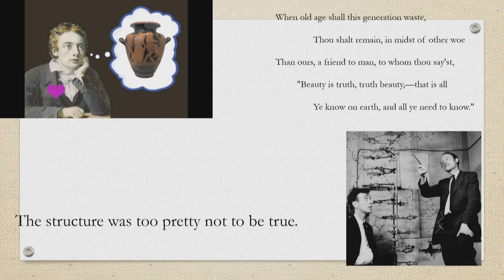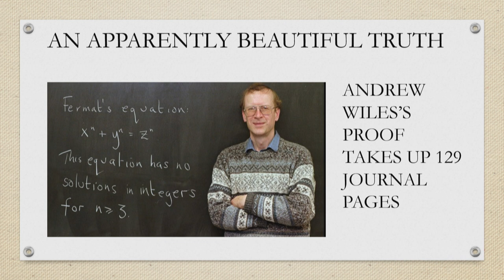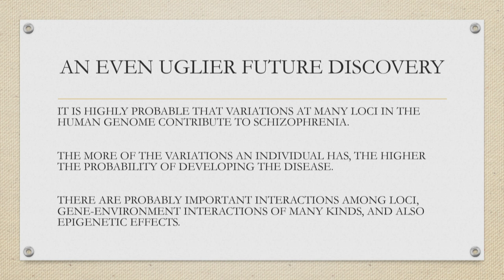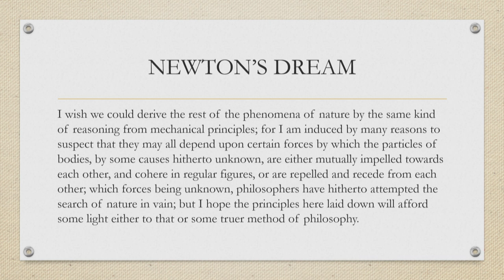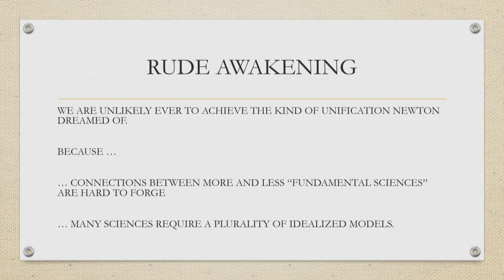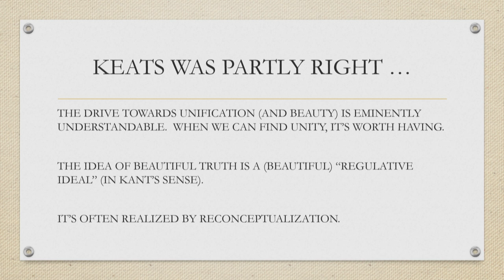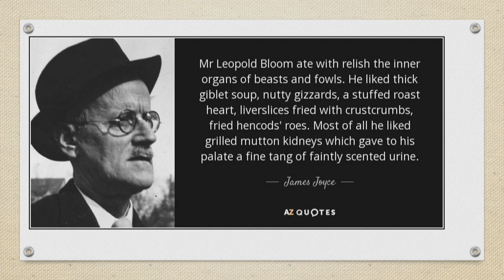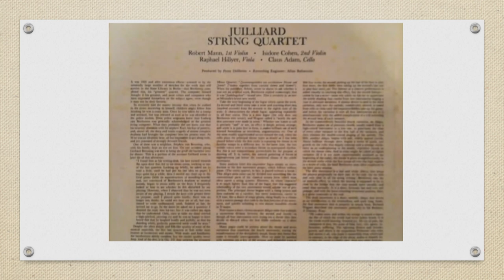Philip Kitcher: Ugly Truths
Many people believe in a tight connection between truth and beauty. That belief rests on the existence of some truths with remarkable aesthetic appeal. This lecture will begin by considering a few examples that move people to celebrate “beautiful truths.” I’ll then point out how many truths, across a wide range of areas, are downright ugly.
It’s often thought that the blotches signal the limits of our knowledge. If only our inquiries were more advanced, people suppose, we would have a system of truths that would be beautiful throughout. Confidence in some aesthetically satisfying “final theory” rests on untenable views about the unity of the sciences (largely conceived). I shall argue for the inevitability of ugliness. Finally, turning from inquiry to the arts, I’ll explore ways in which literature and music enable us to come to terms with the absence of beauty in many aspects of the world and of our lives.
Philip Kitcher is the John Dewey Professor of Philosophy at Columbia University. His research interests lie in the ethical and political constraints on scientific research, the evolution of altruism and morality, and the seeming conflict between science and religion. Kitcher earned his BA from Christ’s College, Cambridge, in mathematics and philosophy of science, and a Ph.D. in philosophy from Princeton University. He was elected a fellow of the American Academy of Arts and Sciences in 2002, and the American Philosophical Association awarded him its inaugural Prometheus Prize in 2006 for lifetime achievement in “expanding the frontiers of science and philosophy.” Kitcher has also received grants from the American Council of Learned Societies, the Wissenschaftskolleg in Berlin, Alexander von Humboldt Foundation, the National Endowment for the Humanities, the John Simon Guggenheim Foundation, and the Library of Congress. Kitcher’s recent books include The Ethical Project (2011); Preludes to Pragmatism (2012); Deaths in Venice (2013); Life after Faith: The Case for Secular Humanism (2014) and The Seasons Alter: How to Save our Planet in Six Acts (with Evelyn Fox Keller, 2017).